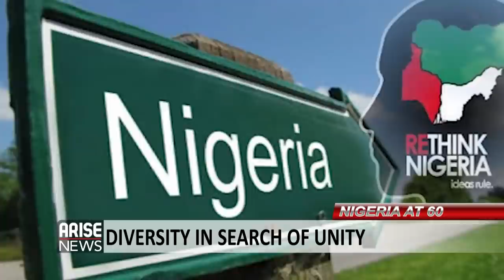"Every Nigerian tribe or group wants to control the sharing process" - Odia Ofeimun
Renowned poet and author, Odia Ofeimun, explores Nigeria's continuing search for unity in the presence of her diversity.